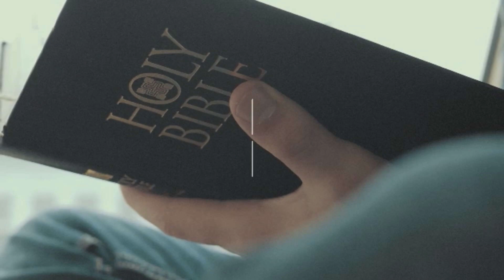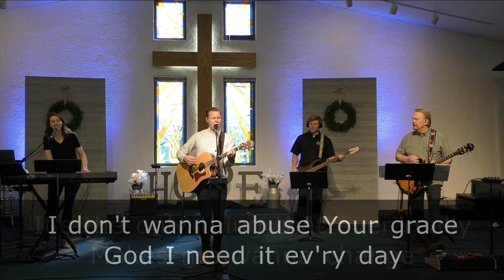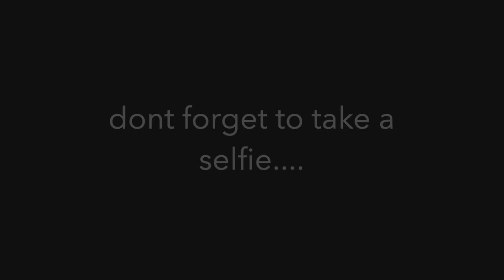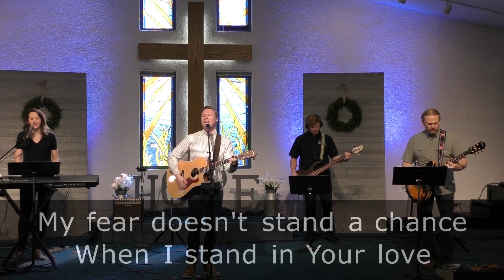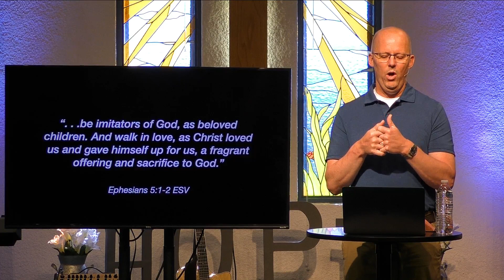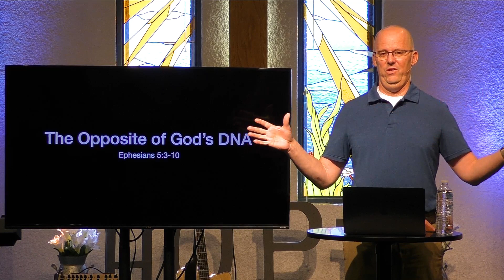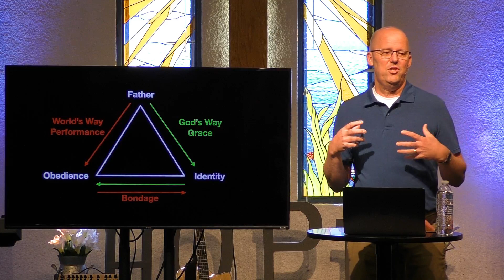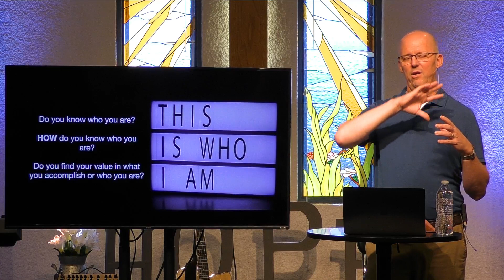TMCC Sunday Service - April 19, 2020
Join us for Service - Sunday, April 19, 2020 at 10 AM